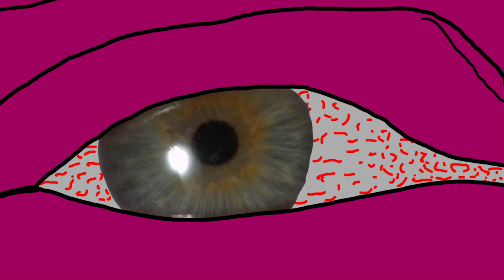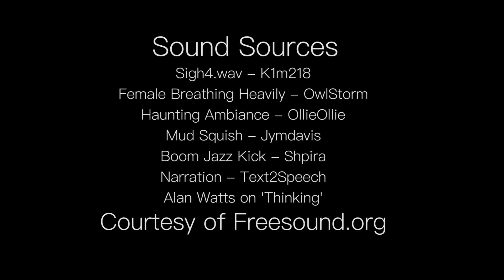Animation Final Project